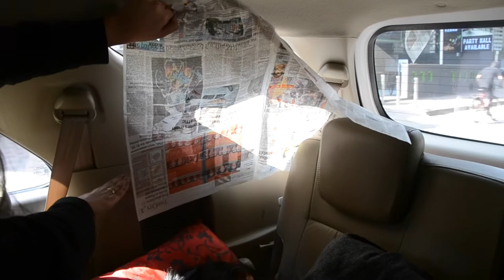ANNOYING MY FRIEND WHILE SHE SLEEPS !! | Sanam Buxani | Vlog #1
capturing as much as I can this year